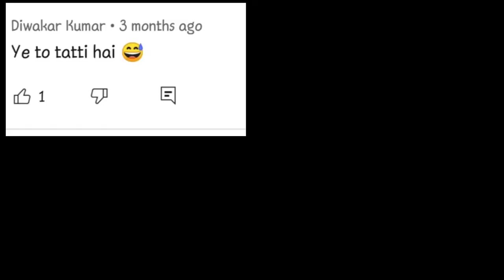REHAN_KHAN_FLORIN__WE CAN'T BE TOGETHER_RAP_SAD_SONG 2021/H2PRO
REHAN_KHAN_FLORIN__WE CAN'T BE TOGETHER_RAP_SAD_SONG 2021

This video is only Entertainment for you.so don't wrong Understand you.

My mic 🎤

My Phone

Rost Video
Rosting Video
Roster Video